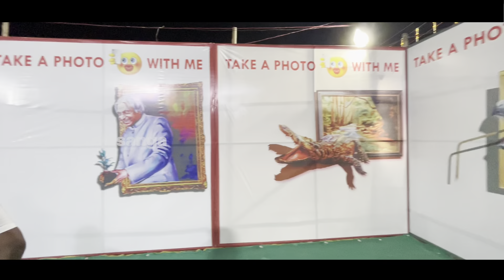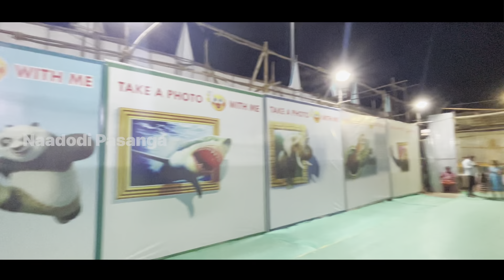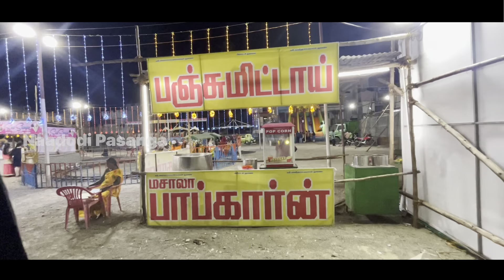நாகர்கோவிலில் DISNEY LAND பொருட்காட்சி-வண்ண மீன்கள்,மெஹந்தி,டாட்டூ இலவசம்..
Location :

Nagaraja Temple ground